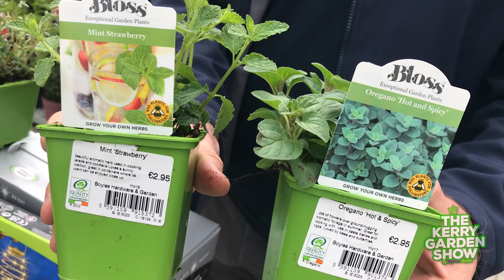The Kerry Garden Show 2022 | Episode 11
On this week's Kerry Garden Show, Trish answers your questions!